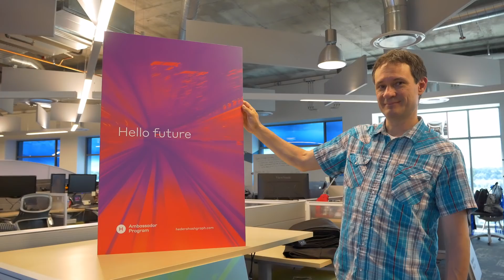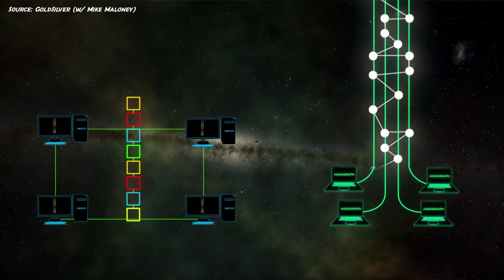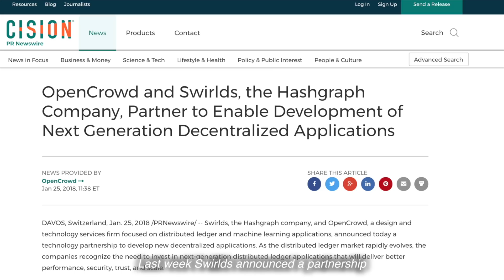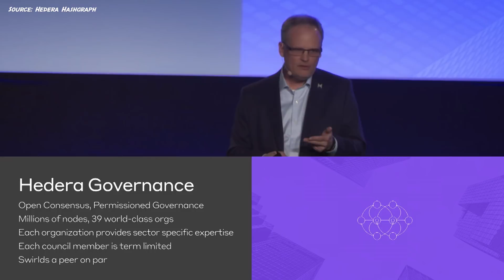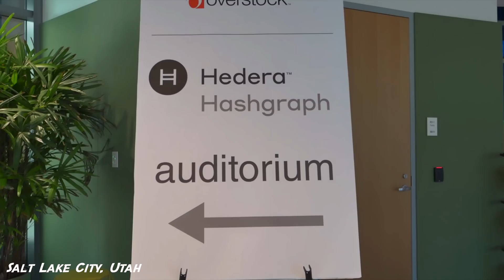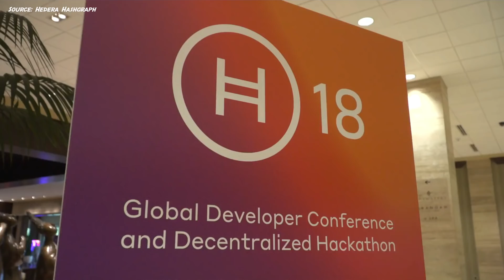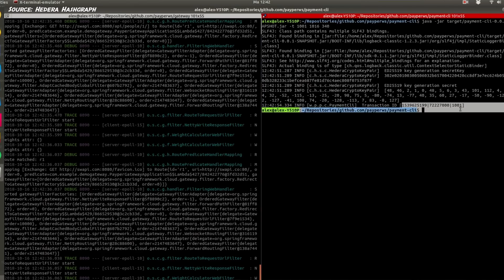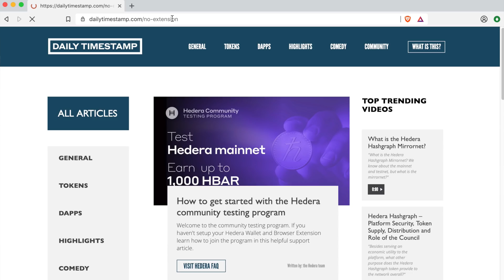Hashgraph Rewind 2018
A look back at 2018 from the world powered by hashgraph with the Gossip Guy.

From the announcement of Hedera Hashgraph, launch of the Mainnet, Hedera18 and the growing ecosystem of DApps, 2018 will not be a year forgotten in hashgraph.

What is Hashgraph?:
Hashgraph is a data structure & consensus algorithm that is fast, secure and fair.

What is Hedera Hashgraph?:
The Hedera hashgraph platform provides a new form of distributed consensus. The platform is lightning fast, secure, and fair. Hedera enables and empowers developers to build an entirely new class of distributed applications never before possible.

Video By:
The Gossip Guy – Join me as we “gossip” about the world powered by hashgraph!
“Gossip” comes from the gossip about gossip protocol that powers hashgraph.

Note – The Gossip Guy does not work for Hedera Hashgraph or Swirlds nor receives any direct or indirect compensation nor opportunities for investment by making these videos. All topics are for information and education purposes.